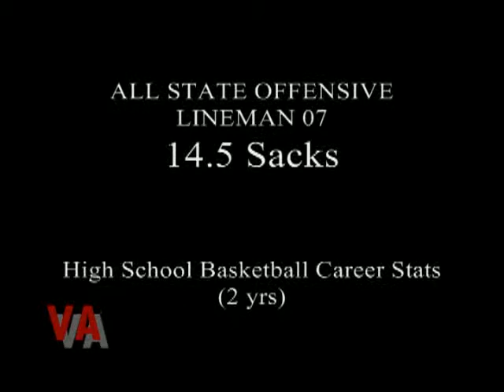Jonathan Louissaint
Jonathan Louissaint #60
Defensive Lineman, Fullback,
Trinity Christian Academy 2009